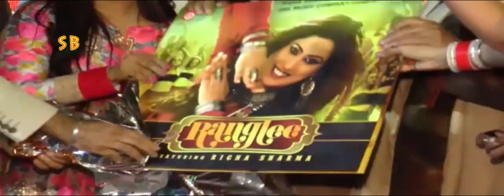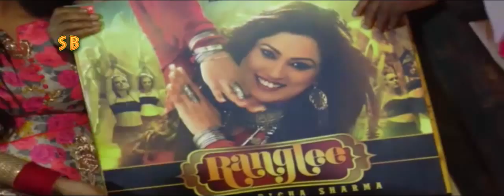RICHA SHARMA LAUNCH HER SINGLE RANGLEE BY JAVED AKHTAR mp4 sb